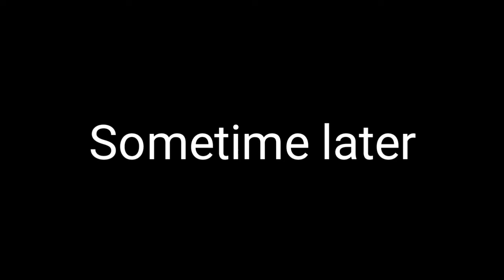"Everybody's a killer if you push them far enough." Feat. Security Breach (read pinned comment)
Original meme by ??? (Please let me know who so I can credit them)

Original audio by ???